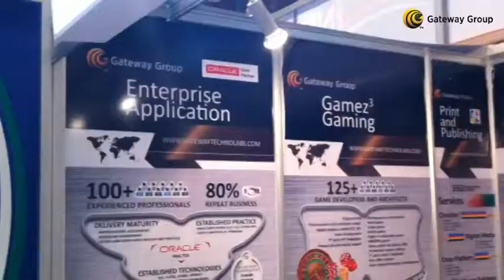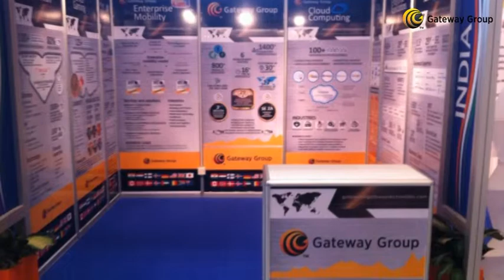Gateway Group @ GITEX Technology Week 2013, Dubai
GITEX Technology Week 2013 Dubai - Gateway Group Participated 10th times in GITEX Technology Week, Dubai